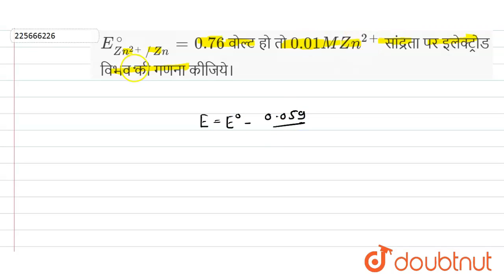E_(Zn^(2+)//Zn)^(@) = 0.76 वोल्ट हो तो 0.01 M Zn^(2+)सांद्रता पर इलेक्ट्रोड विभव की गणना कीजिये।...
Class: 12
Subject: CHEMISTRY
Chapter: वैद्युत-रसायन
Board:Madhya Pradesh Board

👉 Have Any Query? Ask Us.